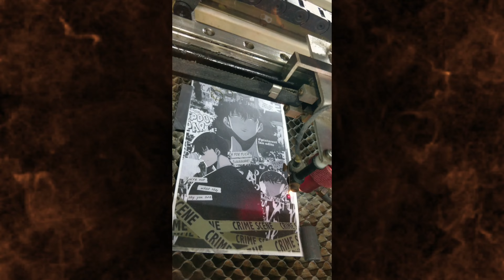3D Embossed Skins Mobile Lamination Mobile Skins Customised Skins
3D Embossed Skins Mobile Lamination Mobile Skins Customised Skins